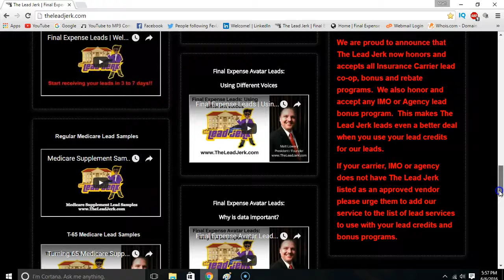Final Expense Leads | Our Leads Are 100% Exclusive To You!!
Get the best final expense avatar and the best final expense telemarketing leads now.  They are always 100% exclusive to you!!